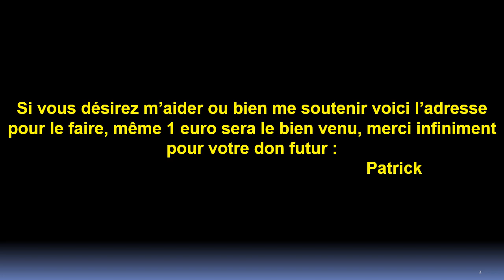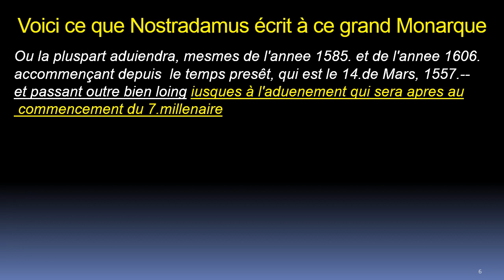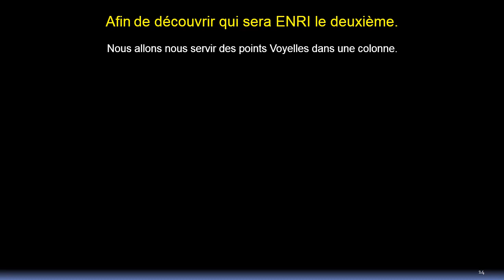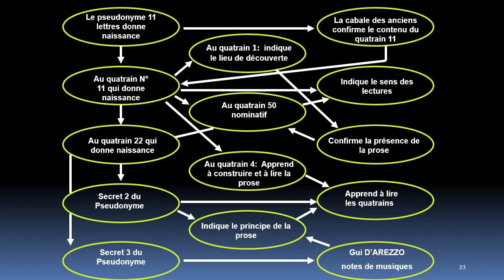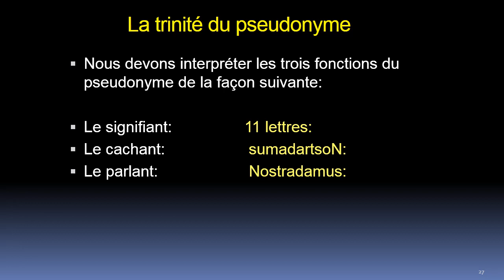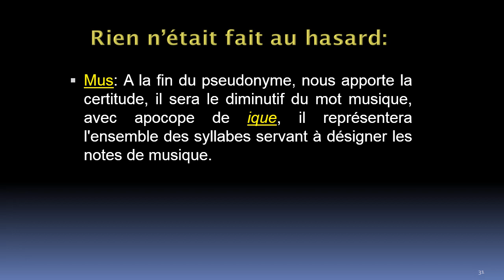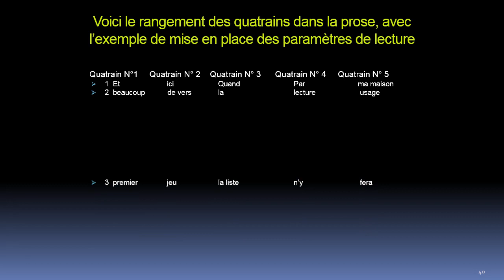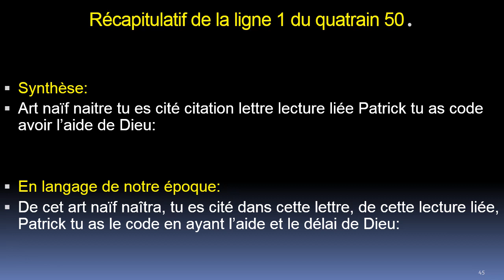Le Grand Monarque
Secret du Grand Monarque